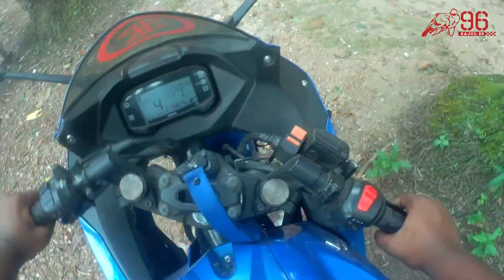Manikganj to Nawabganj | Adnan Palace Park | Judge Bari | Ukil Bari | Motovlog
ঘুরে আসুন দোহার নবাবগঞ্জ | Heritage Sites in Nawabganj | Judge Bari Nawabganj
মৈনট ঘাট "মিনি কক্সবাজার"
আদনান প্যালেস নবাবগঞ্জ | New Park in Nawabganj Adnan Palace
 খেলারাম দাতার মন্দির

Thankyou...